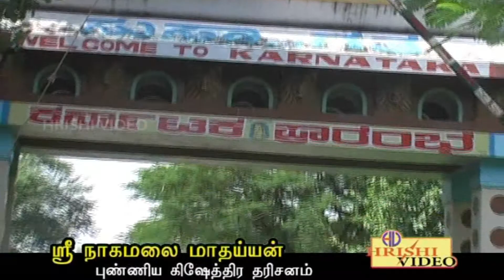ஸ்ரீ நாகமலை மாதேஸ்வரன் புண்ணிய க்ஷேத்திர தரிசனம் பார்ட் ௨ I Sri Nagamalai Madeswaran Darisanam Part2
Watch Kshettira Darisanam  Part 2 Tamil Devotional Video from the tittle Sri Nagamalai Madeswaran Punniya Kshettira Darisanam which is the Story about Lord Sri Malai Madeswaran Narrated By Edwin, Music By M.S.Maruthi, Lyrics By Shreechandra

Album : Sri Nagamalai Madeswaran Punniya Kshettira Darisanam
Song :   Kshettira Darisanam Part 2
Singer : Edwin
Lyrics : Shreechandra
Producer: Prathiksha Digital Recording